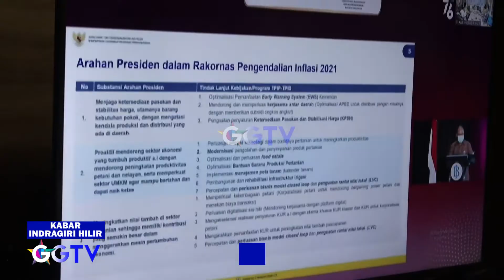BUPATI HM WARDAN HADIRI PENYERAHAN TPID AWARD 2021